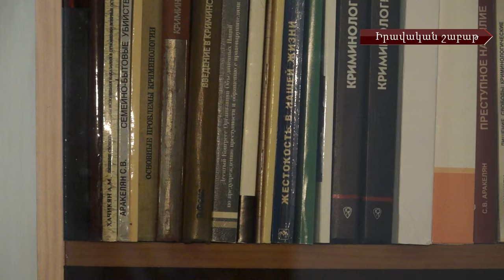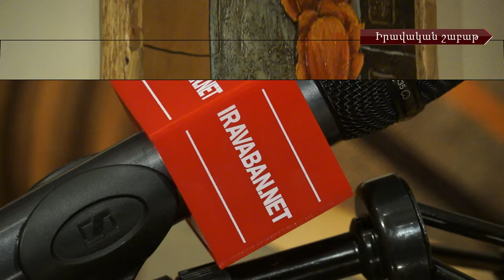Իրավաբանական անձանց քրեական պատասխանատվության ենթարկելու և պրոբացիոն ծառայության մասին